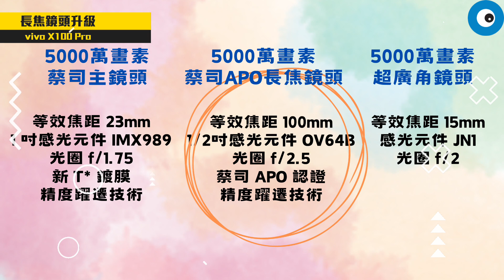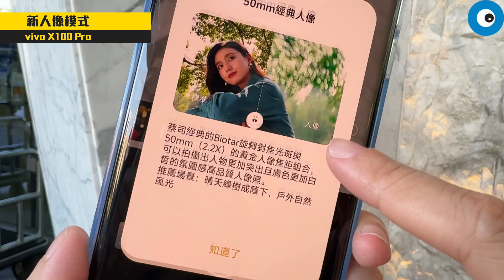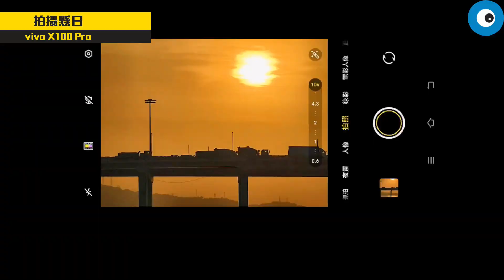vivo X100 Pro 發表會北京採訪！拍故宮、拍懸日、電影級錄影全都測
vivo 在中國發表新一代旗艦機 X100 系列，分為 X100 Pro 以及 X100 兩款機型，從外型設計、硬體效能到拍攝表現都有所升級，特別是 vivo X100 Pro，在拍攝功能上加入了許多新技術，成為第一款專為「攝日」而生的新機。